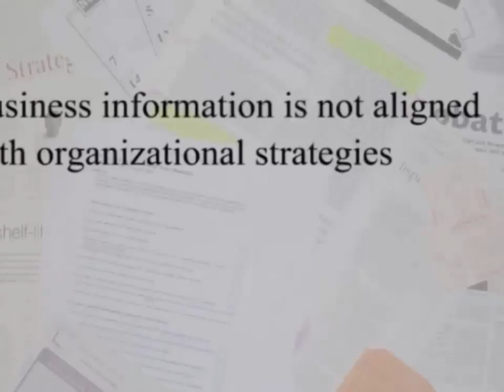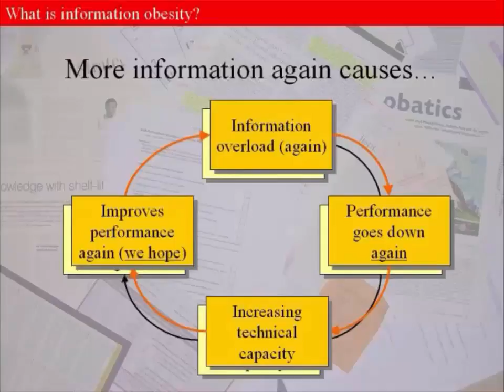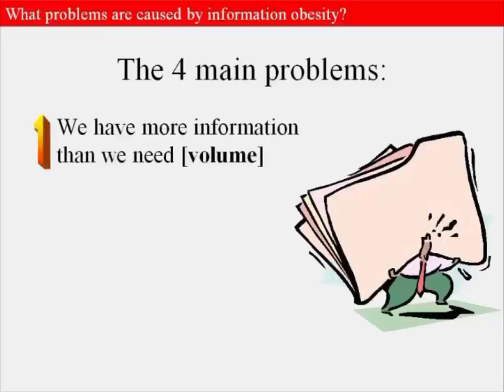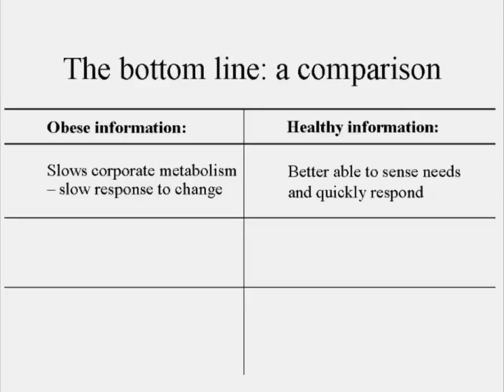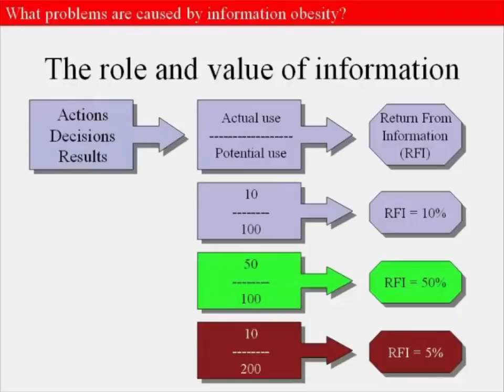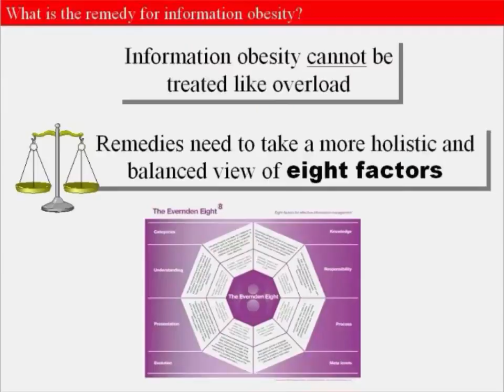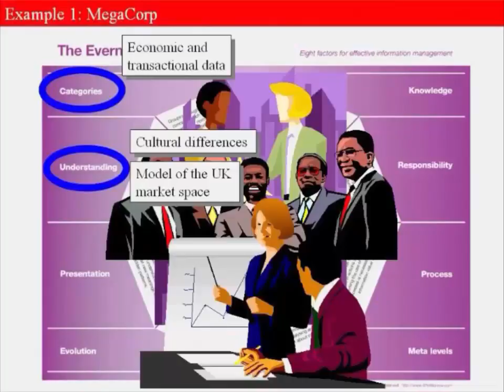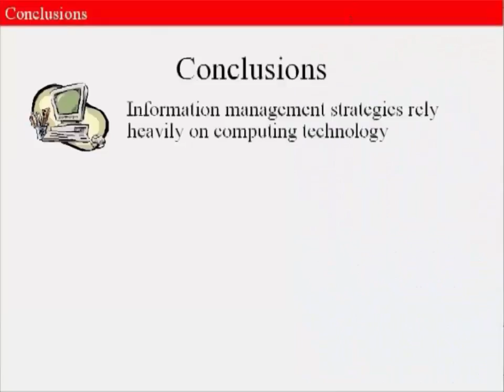Information Obesity Keynote Presentation at the Online Information Conference 2004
A keynote speech given by Roger Evernden at Online Information 2004, held at the Olympia Conference Centre in London on 30th November 2004.

It was a tongue-in-cheek title, chosen to challenge an assumption that the availability of masses of information was naturally a good thing. This keynote explores a danger that corporations could become information obese. It looks at ways in which architectural techniques could avoid this disease.

1. Introduction
2. Information Obesity
3. Increasing technical capacity
4. The typical solution life cycle for handling information overload
5. Common problems caused by information obesity
6. The value and role of information
7. What's the remedy?
8. Example 1 - MegaCorp
9. Example 2 - SupaBank
10. Conclusions

Learn more with practical, cost-effective online Enterprise Architecture training - a monthly subscription giving access to ALL of the course material is only £25 (cancel anytime).

Here are some of the courses included in the monthly subscription:
- What makes an effective EA practice? Organising for outcomes and results

- Mentoring and EA team - Case Study [free course]
- Can Enterprise Architecture save the world? [free course]